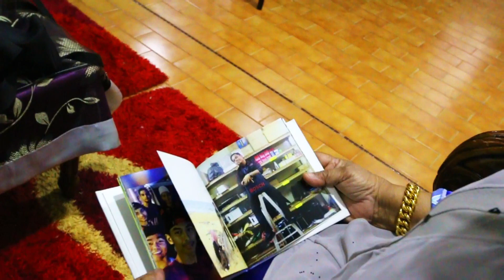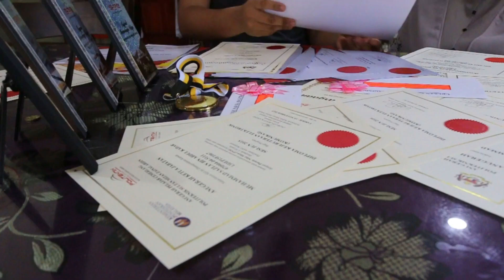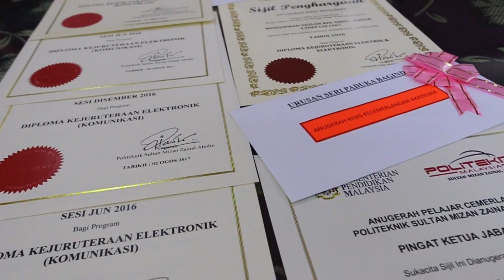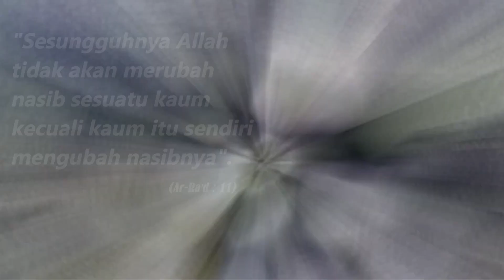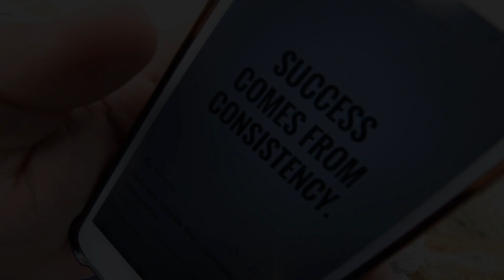Video Pelajar Anugerah Pengarah Konvokesyen 2019 Kali Ke 16